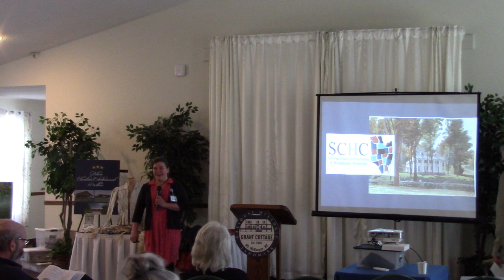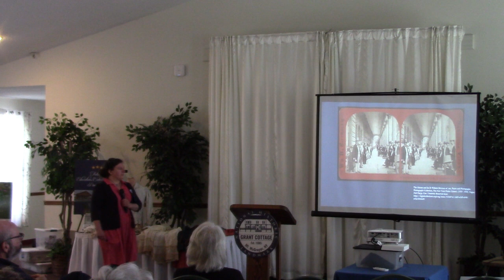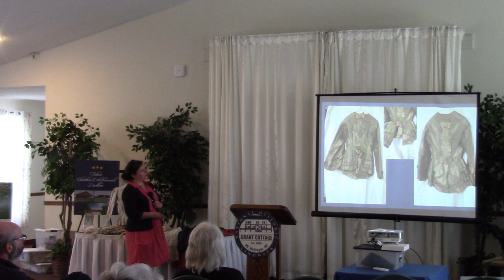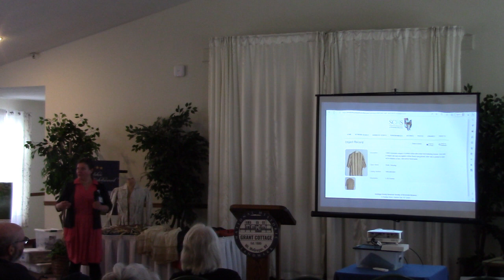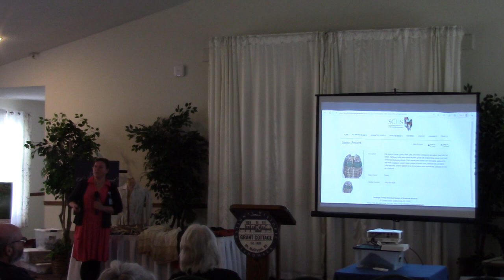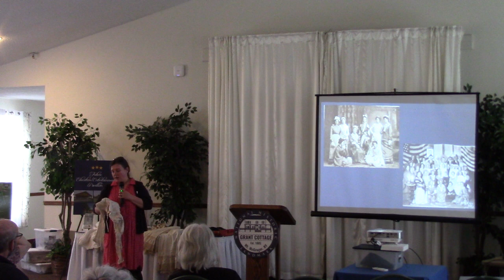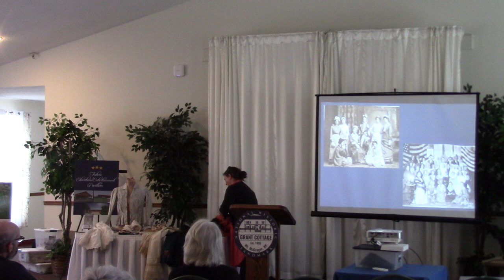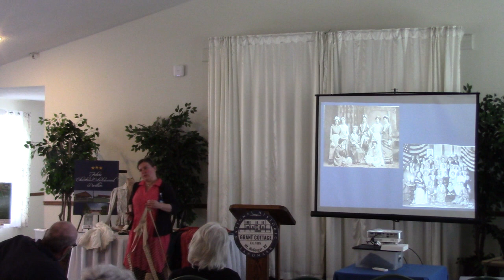Frolicking With Victorian Fashions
Anne Clothier, Director of Education at the Saratoga County History Center at Brookside Museum, explores highlights from the textile collection and discusses fads and fashions of the Victorian era. This presentation was part of the 2023 Annual Meeting of The Friends of the U.S. Grant Cottage.